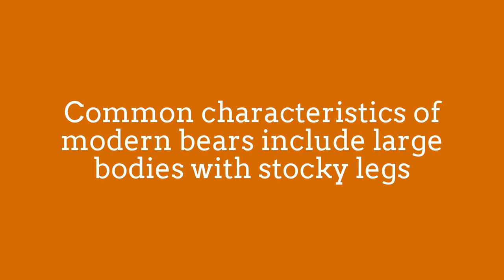Brown Bear Relax Walk! Cute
Bears are mammals of the family Ursidae.
Bears are classified as caniforms, or doglike carnivorans,
with the pinnipeds being their closest living relatives.
Although only eight species of bears are extant,
they are widespread, appearing in a wide variety of
habitats throughout the Northern Hemisphere and
partially in the Southern Hemisphere.
Bears are found on the continents of North America,
South America, Europe, and Asia.

Common characteristics of modern bears include large
bodies with stocky legs, long snouts, shaggy hair,
plantigrade paws with five nonretractile claws, and short tails.
While the polar bear is mostly carnivorous,
and the giant panda feeds almost entirely on bamboo,
the remaining six species are omnivorous with varied diets.